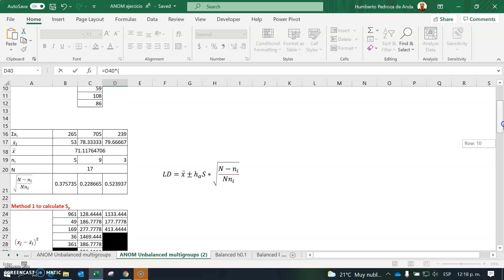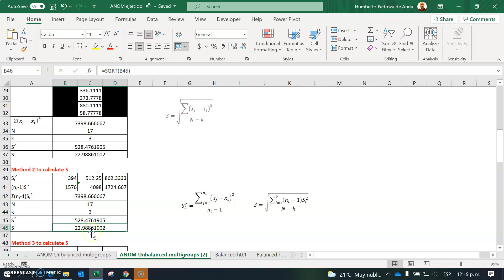3015 ANOM desbalanceado cálculo de desviación estándar método 2